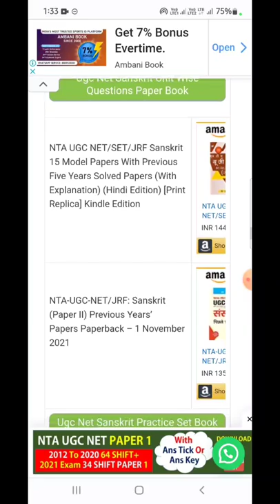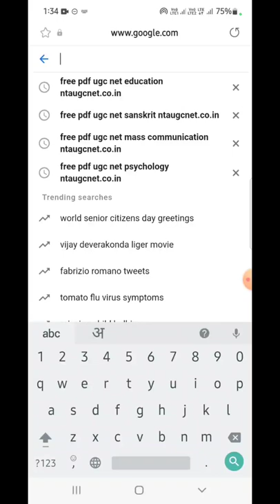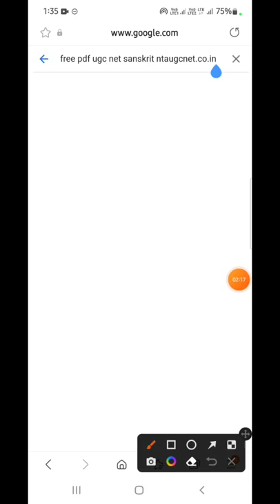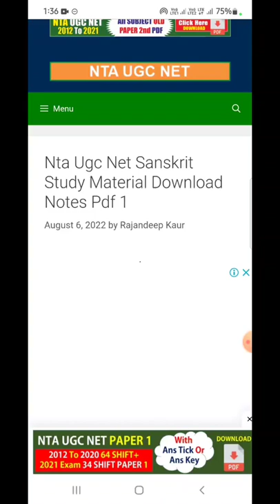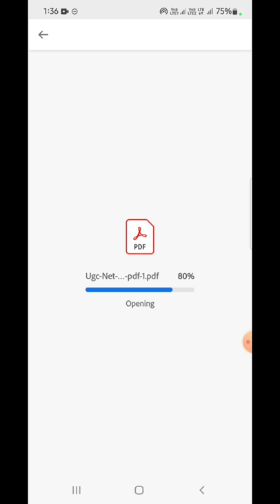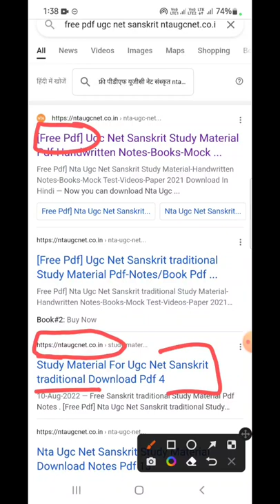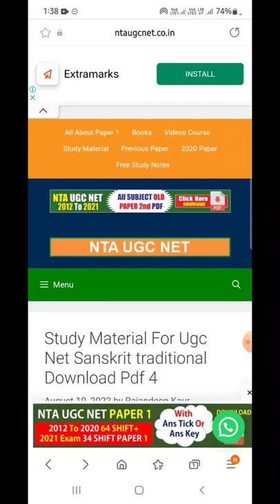Ugc Net Sanskrit Study Material Pdf II Ugc Net Sanskrit Paper 2 Notes Pdf Download Free